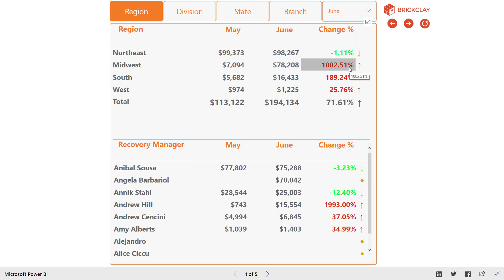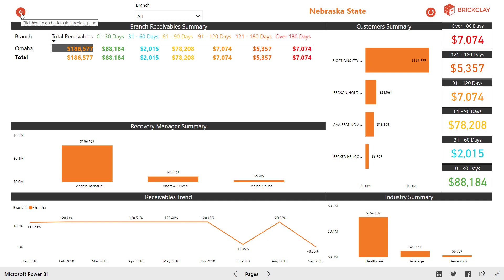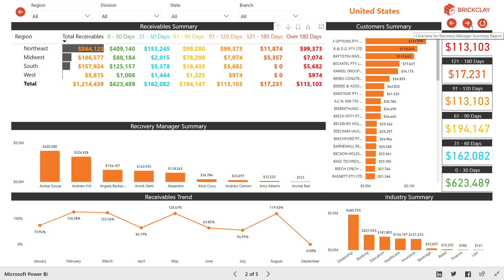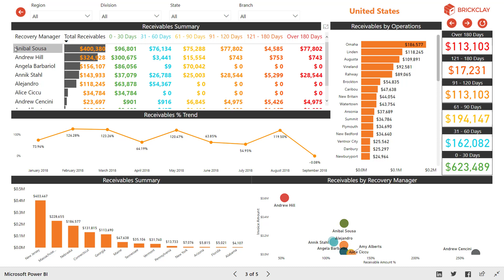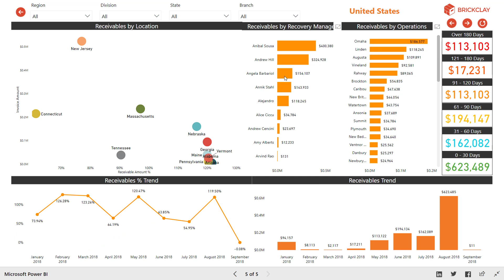Brickclay - Accounts Receivable v2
Our solution provides 360-degree analytical capabilities using data from Microsoft Great Plains for accounts receivable against operations of an organization, receivables aging, industry, recovery managers and customers using Power BI analytics.